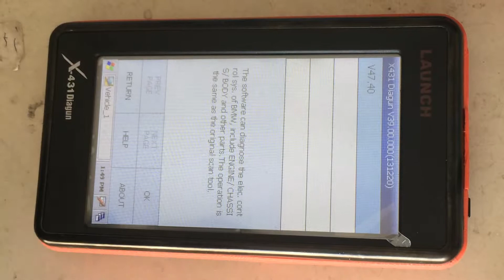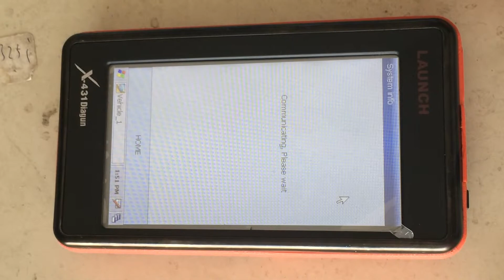Launch X431 Diagun Test Video-CnAutotool.com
Launch X431 X-431 Diagun Full Set 3 years Free Update Multi-language - Engineer version 110 Softwares at reasonable prices from your trusted professional auto diagnostic tools supplier CnAutoTool.com.Launch X431 X-431 Diagun is with full Set and supports 3 years Free Update by Email Multi-language - Engineer version 110 Softwares.